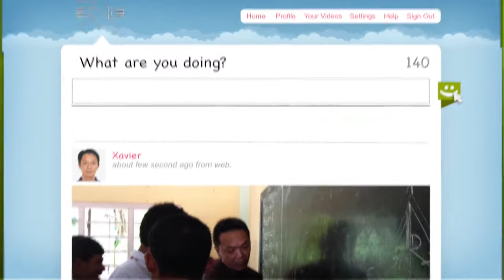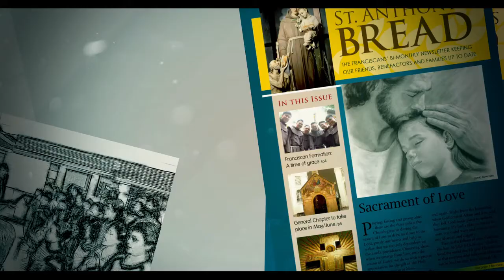Province of the Holy Spirit OFM HD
The Province of the Holy Spirit encompasses Australia, New Zealand, Singapore and Malaysia. Learn more about their friars and  ministry.